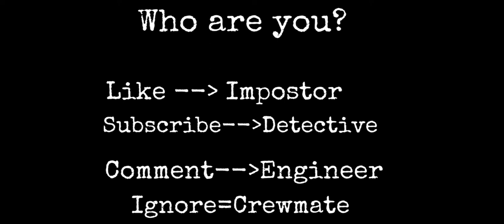Among us :)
“SATINOVER”
 New player :)